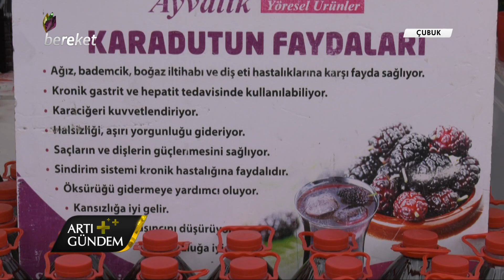Artı Gündem - 13. Uluslararası Çubuk Turşu ve Kültür Festivali